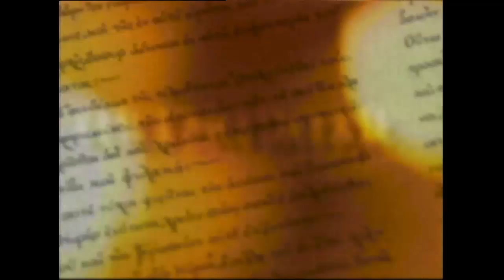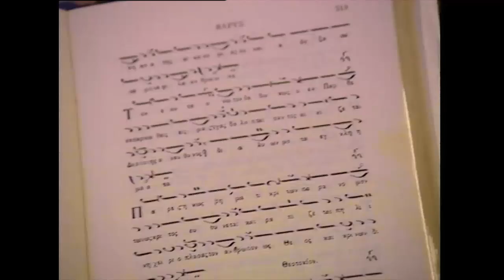ORTHODOXE RELIGIEUZE MUZIEK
met de deelname van het Orthodox Byzantijns Koor o.l.v. Lycourgos Angelopoulos uit Athene en het Orthodox Koor van de Heilige Johannes van Damascus uit Parijs.

© Orthobel (Orthodoxe Kerk in België) - 2001